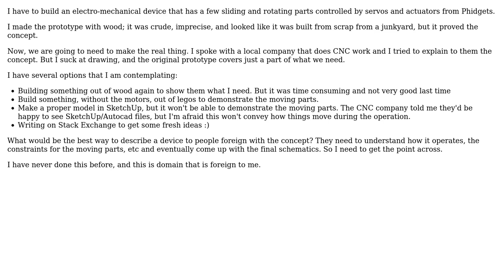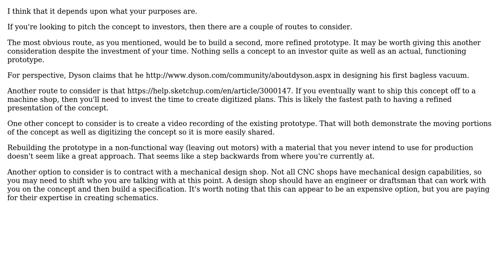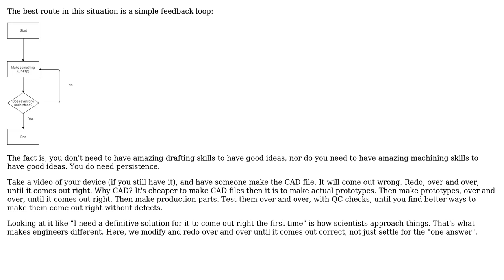Engineering: Having to build an apparatus, trying to show the concept (2 Solutions!!)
Engineering: Having to build an apparatus, trying to show the concept

With thanks & praise to God, and with thanks to the many people who have made this project possible! You are responsible for your own actions.